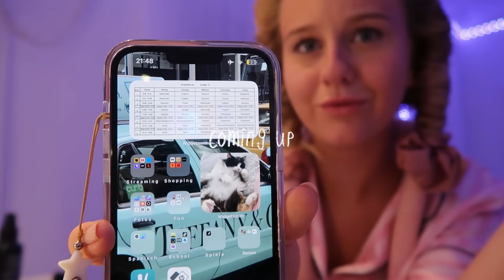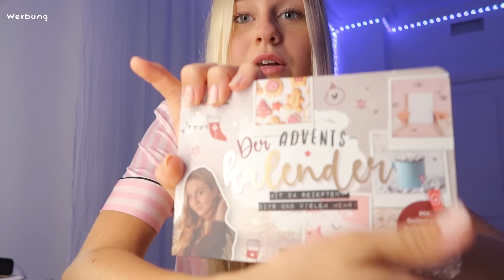NIGHT ROUTINE BEFORE BACK TO SCHOOL Abendroutine | MaVie Noelle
Mein letzter Abend vor dem ersten Schultag...hoffe euch gefällt der Vlog und ihr seid alle gut in die Schule gestartet!

Mein Adventskalender Buch
und als Special Buch Box mit vielen Überraschungen und signiertem Sticker:

Mein Schülerkalender 2023/24 YAY, IT'S TODAY

IHR BEKOMMT „COOL @ SCHOOL MIT MAVIE“ IN EURER LIEBLINGSBUCHHANDLUNG ODER BEI:
✰LERNANDO: